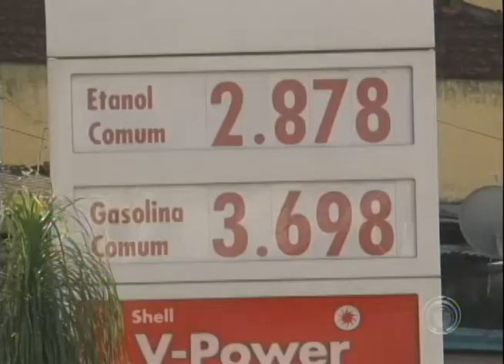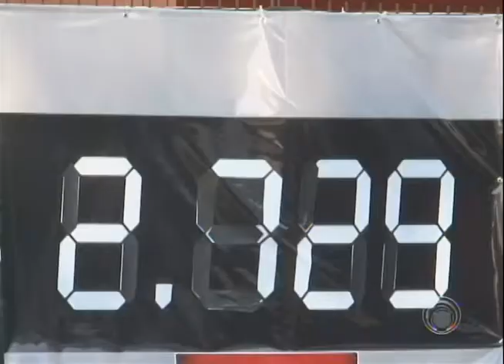Em meio à crise política, preço dos combustíveis sobe em Londrina